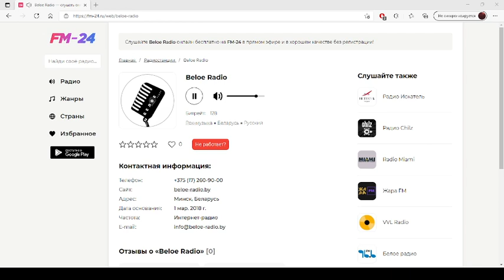Beloe Radio – слушать онлайн бесплатно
Представляем вашему вниманию радио: Beloe Radio, которое можно слушать в хорошем качестве на нашем сайте